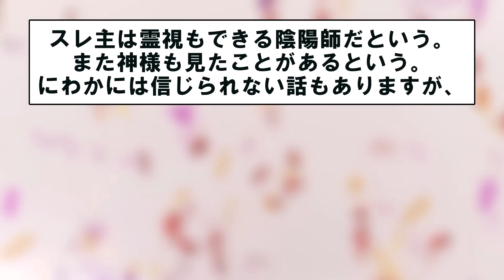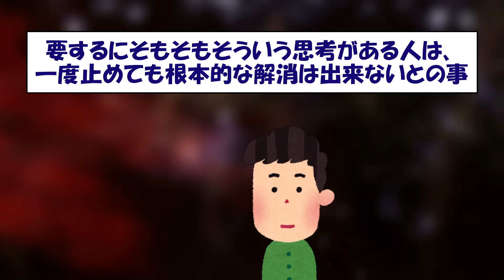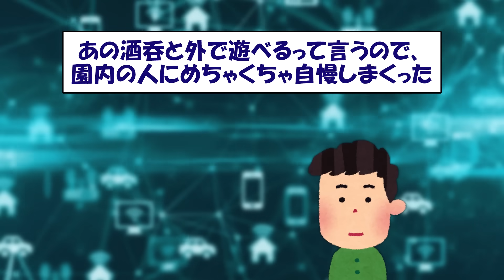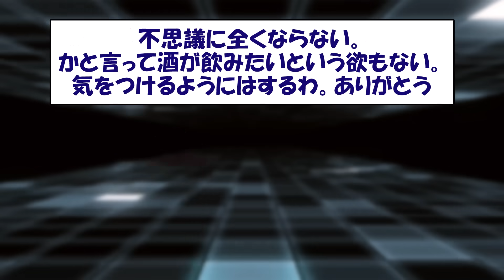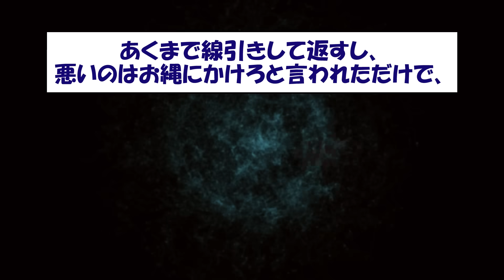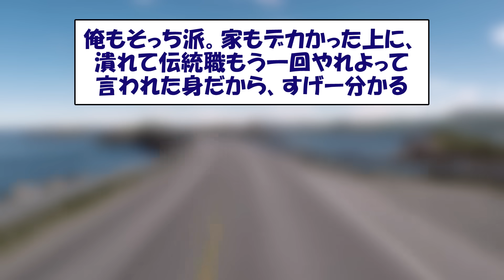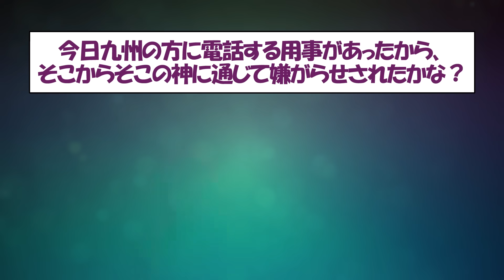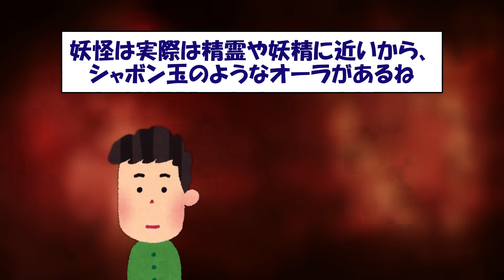【2ch不思議体験】現役の陰陽師が2chに。99％嘘つきだと思ったら、底知れない陰陽師の力に全身が震えだし..【スレゆっくり解説】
スレ主は霊視もできる陰陽師だという。
また神様も見たことがあるという。
にわかには信じられない話もありますが、

妖怪や除霊の話、将門命の話、UFOの話、
そしてスレ民への人生相談、
アドバイスはとても興味深いです。

知らない世界、怖いもの見たさで
ついつい見入っちゃいますね。

【Amazon】陰陽師・開運 関連本

引用元のスレッド名:
妖怪退治してる陰陽師だけど質問ある？